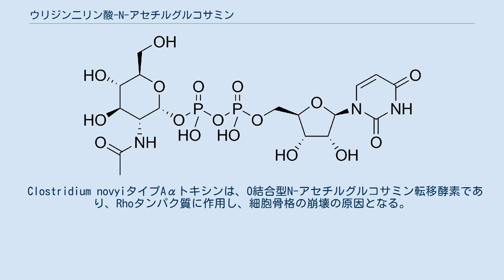ウリジン二リン酸-N-アセチルグルコサミン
ウリジン二リン酸 N-アセチルグルコサミン（ウリジンにリンさん N-アセチルグルコサミン、Uridine diphosphate N-acetylglucosamine、略称: UDP-GlcNAc）は、糖ヌクレオチドの一つであり、代謝における補酵素の一つである。
UDP-GlcNACは基質にN-アセチルグルコサミン残基を転移するためにグリコシル基転移酵素によって使われる。
D-グルコサミンは、グルコサミン-6-リン酸の形で天然で作られ、全ての窒素含有糖の生化学的前駆体である。
具体的に言うと、グルコサミン-6-リン酸は、ヘキソサミン生合成経路の第一段階としてフルクトース-6-リン酸およびグルタミンから合成される。
この経路の最終産物がUDP-GlcNAcであり、グリコサミノグリカンやプロテオグリカン、糖脂質を作るために用いられる。
 UDP-GlcNAcは、幅広い種においてO結合型N-アセチルグルコサミン転移酵素 (OGT) の基質として細胞内シグナル伝達に広範に関与している。
また、核膜孔形成および核シグナル伝達にも関与している。
OGTおよびOG分解酵素は、細胞骨格の構造において重要な役割を果たしている。
ほ乳類では、膵臓のβ細胞においてOGT転写産物が多くあり、UDP-GlcNAcはグルコース感知機構の一部をなしていると考えられている。
また、その他の細胞でインスリン抵抗性に関与していることも明らかにされている。
植物では、ジベレリン生産の制御に関与している。
 Clostridium novyiタイプAαトキシンは、O結合型N-アセチルグルコサミン転移酵素であり、Rhoタンパク質に作用し、細胞骨格の崩壊の原因となる。